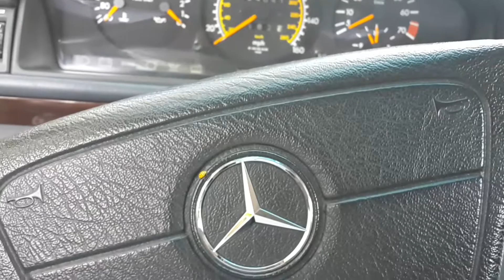Mercedes Benz W124 280E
Yellow ladybug on the steering wheel 😁